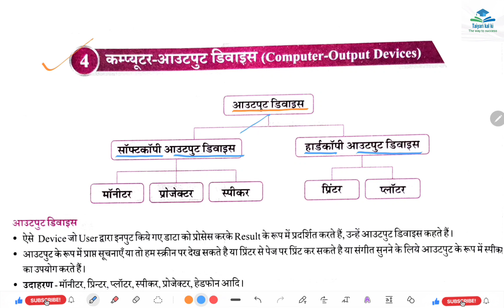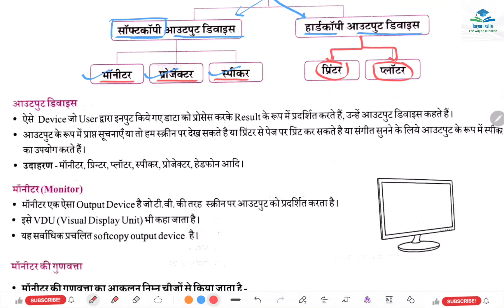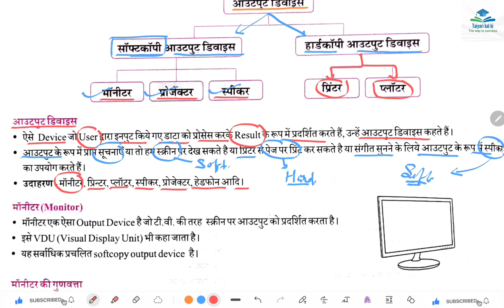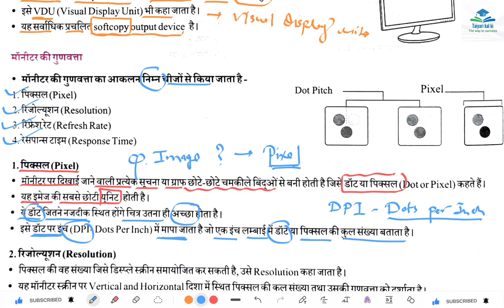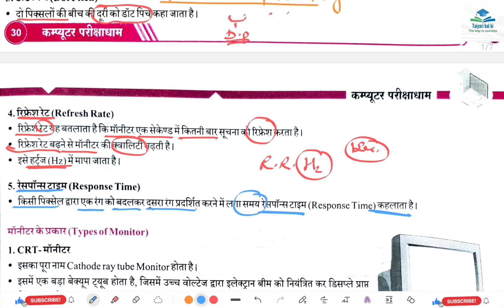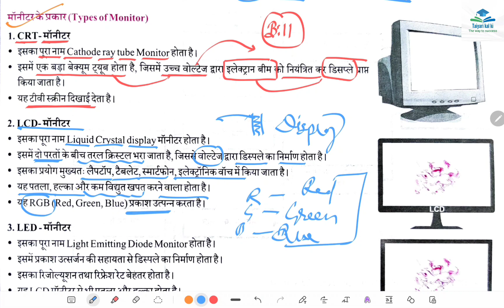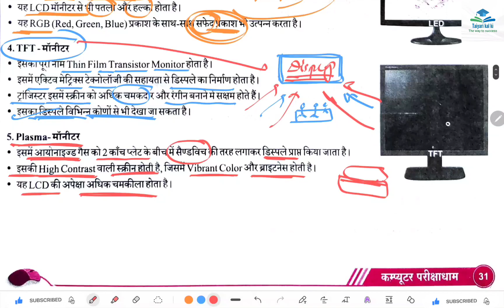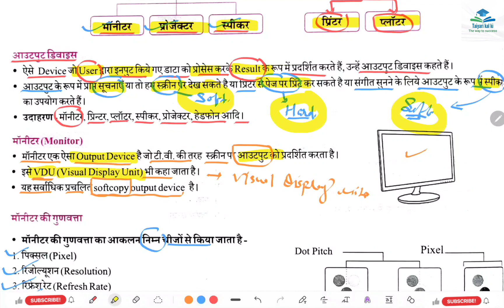COMPUTER || For All Compitative Exams || Parikshadham (परीक्षाधाम) Computer Book || Class 13